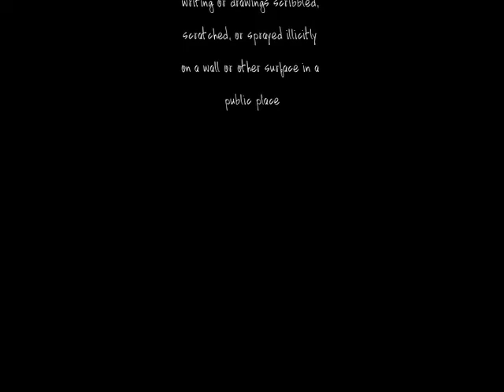Graffiti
Model:
Patrick Bazin

Film:
135 Kodak Portra 800